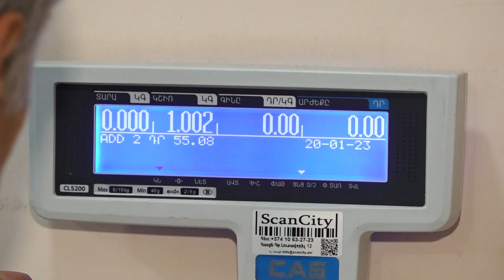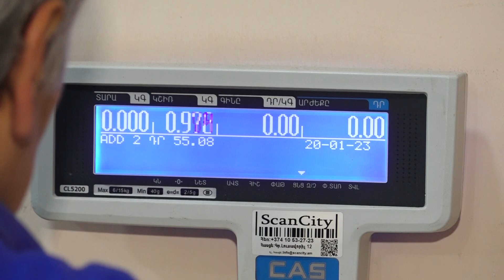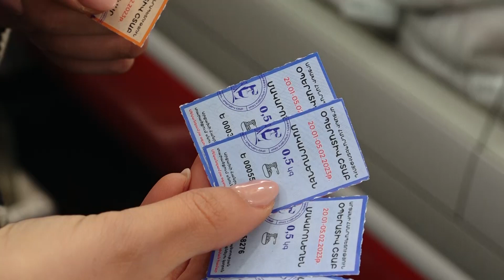Արցախի խանութներում հերթեր են. քաղաքացիները գնումներ են կատարում կտրոններով